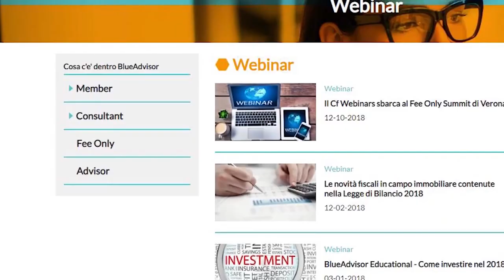Blue Advisor - Puntata 3 - Ospite Luigi Rizzi